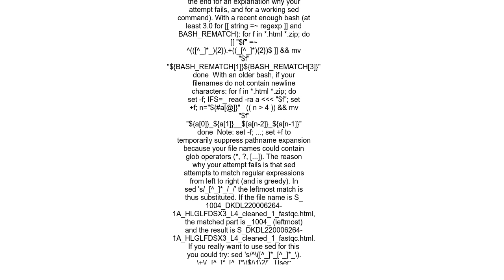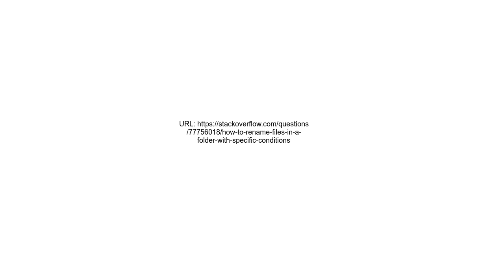How to rename files in a folder with specific conditions